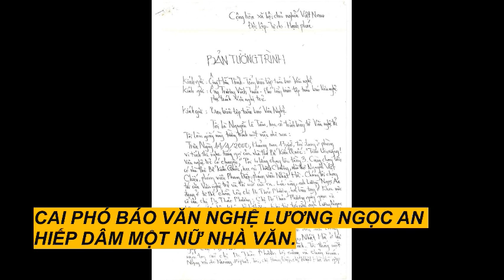CAI PHÓ BÁO VĂN NGHỆ LƯƠNG NGỌC AN HIẾP DÂM MỘT NỮ NHÀ VĂN.